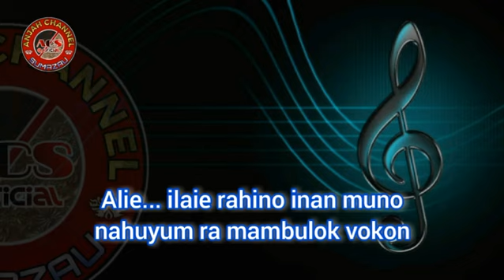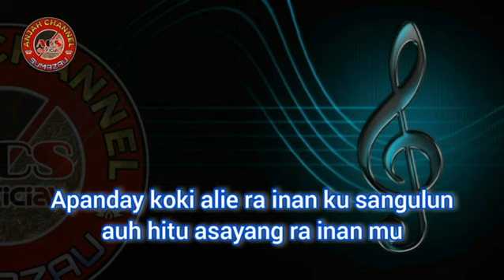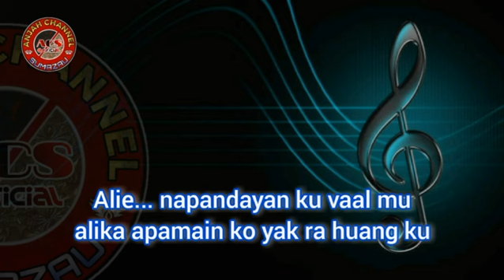Lagu Murut Karaoke || Ruandu Curang Curang || 2022